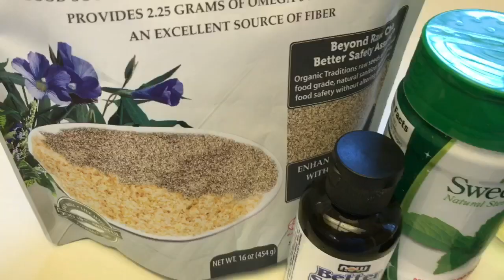Блинчики без углеводов/ No carbs crepes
Отличный вариант снека на ходу или последнего приёма пищи, который не навредит фигуре даже поздно вечером! Всего лишь 130 калорий из легкого белка и полезных жиров и клетчатки!
Рецепт:
4 яичных белка
1 столовая ложка дробленых семян льна (можно смесь с семенами чиа) Более подробно о полезности этих продуктов читайте на моем блоге
Стивия по вкусу
Взбить яичные белки со стивией, добавить семена льна и взбить опять. Испечь на сковороде под крышкой с антипригаром или/и с маслом-спрей. Буквально 1-2 мин на одной стороне, перевернуть и ещё 1-2 мин.
Perfect healthy snack to go! Just 130 calories from healthy protein and fats.
Recipe:
4 egg whites
1 tablespoon flex seeds (or mix with chia seeds)
Stevia
Blend and cook for 3-5 min